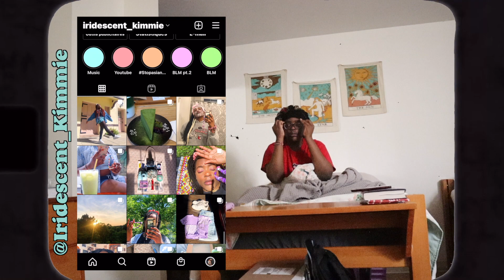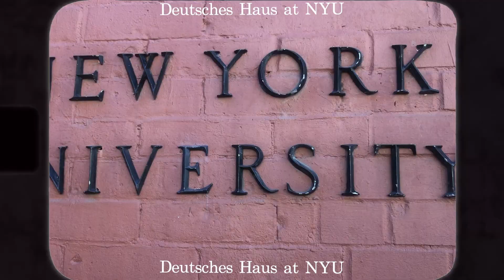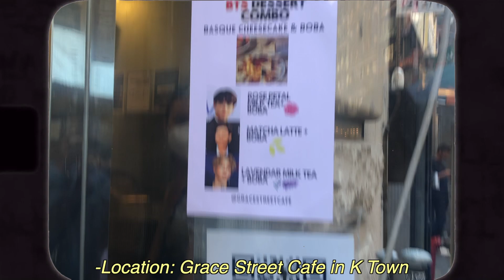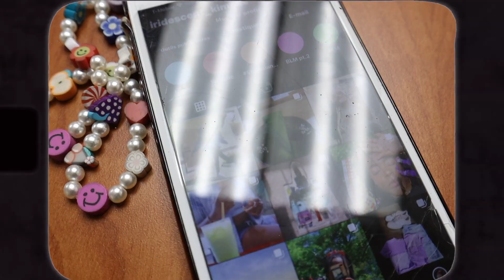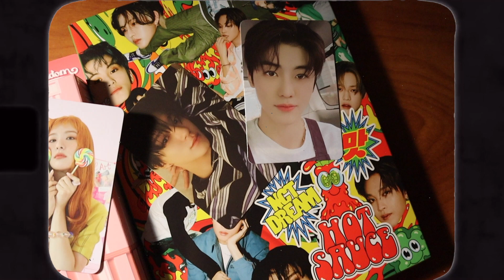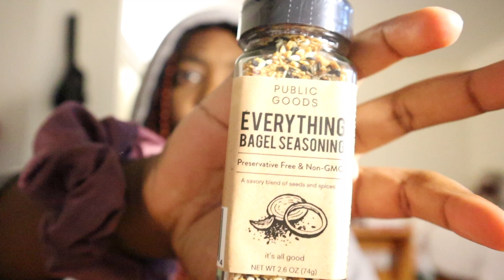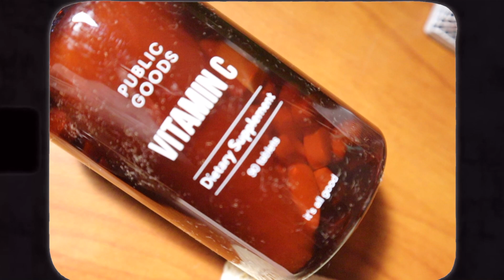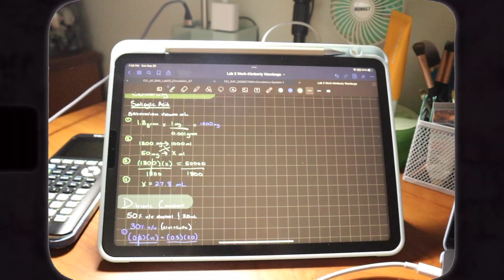Pharmacy School Diaries 💌 Weekend in my life after my first midterm ft. Public Goods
Thank you to Public Goods for sending me some products to showcase in my video this week.
Links to products:
Carrd to help educate yourself:
💫Social Media💫
  🦋About Me🦋
 ✘Age: 20 years old (12/09/00)
 ✘Grade: Junior in College - A P1 pharmacy student
 ✘Editing software: Final Cut pro x
 ✘Camera: iPhone 8 plus, Canon Rebel t5i, and Canon M200
Codes for shopping (I do make commission) :
Yesstyle: KIMXO129
Music used in this video:
Intro: